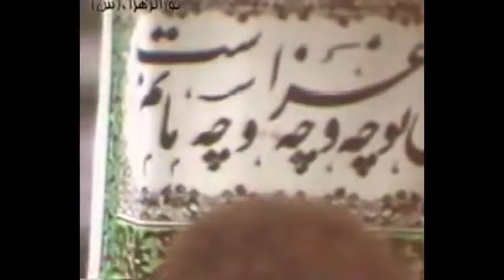حسین فخری، بسوز ای دل که امروز اربعین است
Elegy for  tragdey of Karbala
Language: Persian
Elegy Reciter: Hossein Fakhri